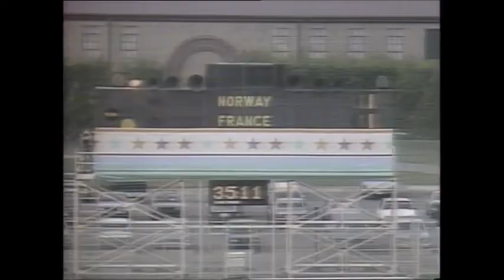Équipe de France de Football aux Jeux Olympiques 1984 (tous les buts)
Commentaire audio d’Henri Michel.

Audio commentary by Henry Michel, who managed the french team for that olympic tournament. Michel was also head coach of the french team for the 1986 World Cup.

Group stage
July 29, 1984: France 2–2 Qatar
(Garande 43', Xuereb 61') (Al-Muhannadi 55', 60')

July 31, 1984: Norway 1–2 France
(Ahlsen 33') (Brisson 5', 56')

August 2, 1984: Chile 1–1 France
(Santis 9') (Lemoult 50')

Quarter-final
August 5, 1984: France 2–0 Egypt
(Xuereb 29', 52')

Semi-final
August 8, 1984: France 4–2 (a.e.t.) Yugoslavia
(Bijotat 7', Jeannol 15', Lacombe 96', Xuereb 119') (Cvetković 63', Deverić 74')

Final
August 11, 1984: France 2–0 Brazil
(Brisson 55', Xuereb 60')